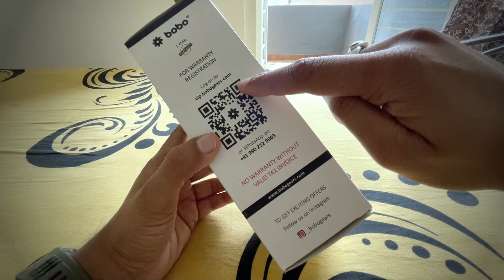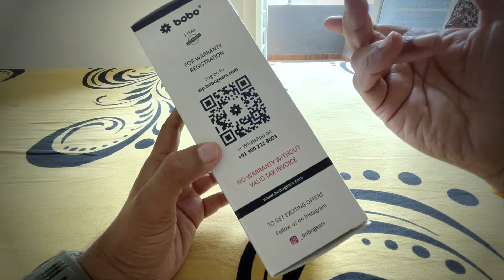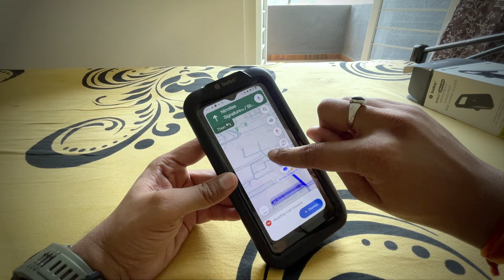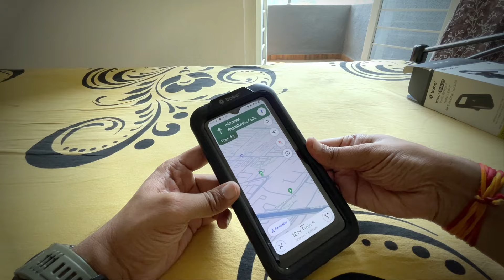BOBO BM10H | Best WaterProof Mobile Holder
Hello Friends, in this video i am showing the best quality waterproof mobile holder for motorbikes, BOBO BM10H. As rainy season is coming this will help in protecting your Mobile Phone and you can keep navigation on.

BOBO Mobile holder range:
(This one i am showing in video)

Equipments used:
GoPro Hero 10
GoPro Audio Adapter
Ulanzi Cage
Sony ECM-LV1 mic
Iphone 12.